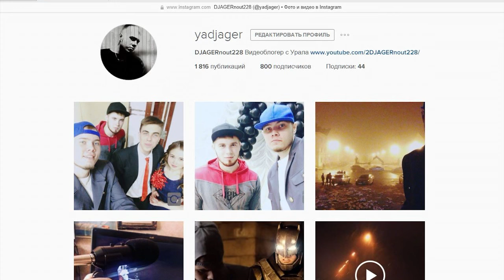Где Подписчики? (Как Про#бать Всё)